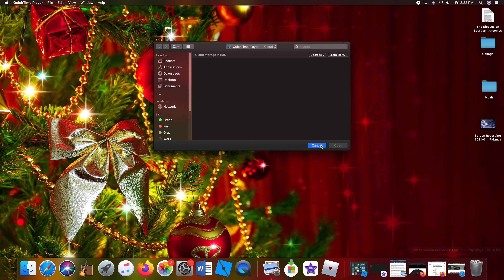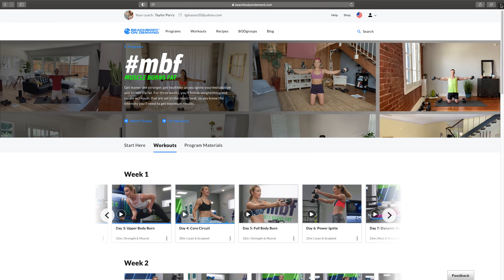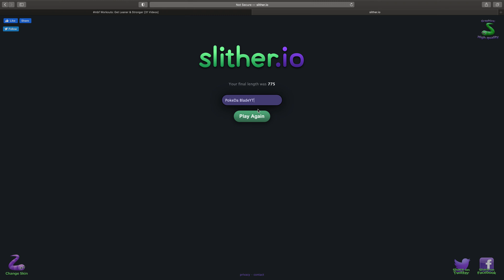Playing slither.io on computer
Another gaming video, but this time... I'm on the computer. Like+sub pleazzzzzzzzzzzzzzzzzzzze.